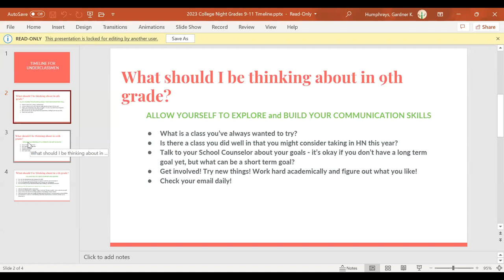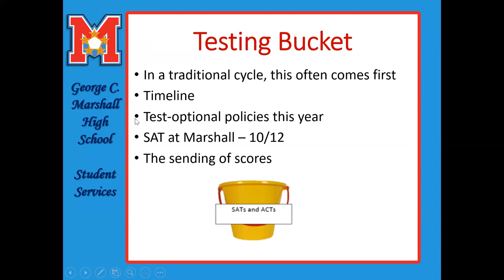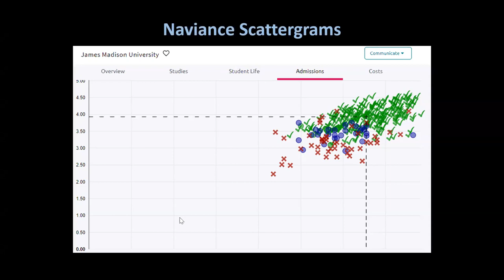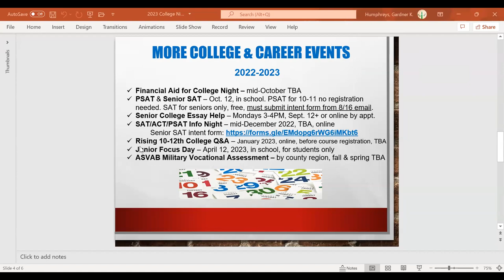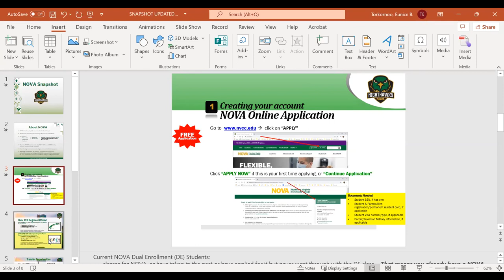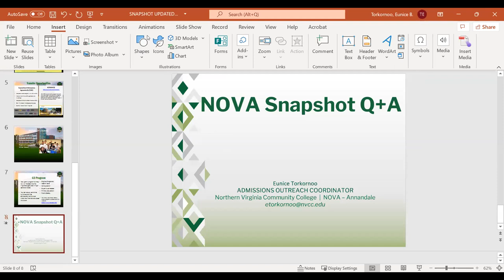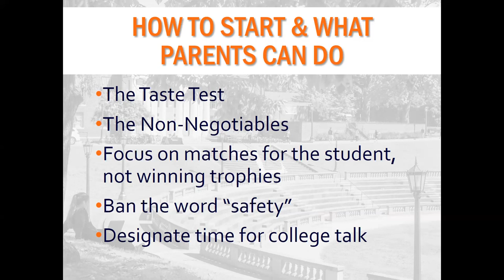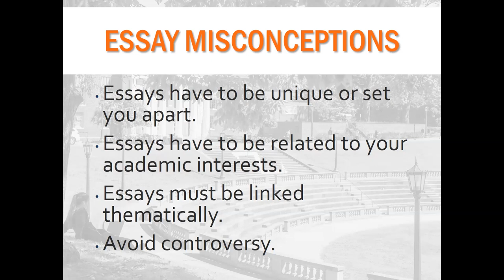GCM College Night, Aug. 30, 2022 with UVA and NOVA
GCM College Night, Aug. 30: Video Recording, plus Slides from Grades 9-11 College Timeline and Resources and Senior Year and Working with Your Counselor and Resources from the College and Career Center and Northern Virginia Community College information.